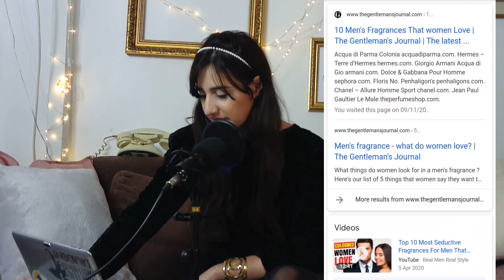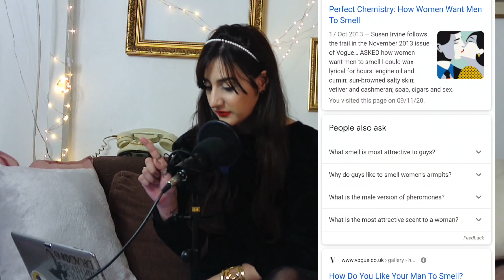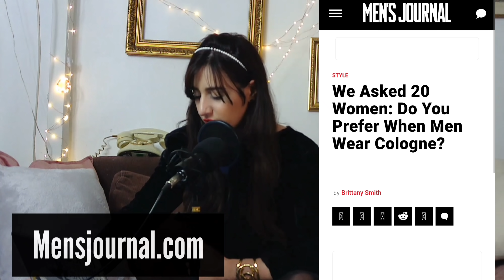FRAGRANCES THAT DRIVE WOMEN CRAZY : Round 2, How ladies want men to smell in 2020?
Today we have a look at what internet says about fragrances that drive women crazy.
the comments I'm adding are only my humble opinion, keep in mind that it's fine to have a different one, and always stay kind 🤍

Bunny